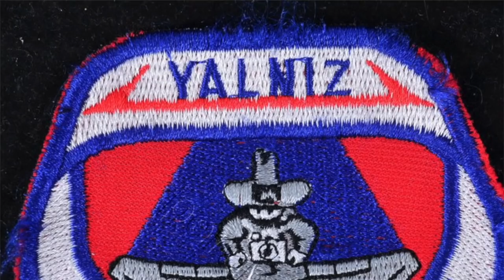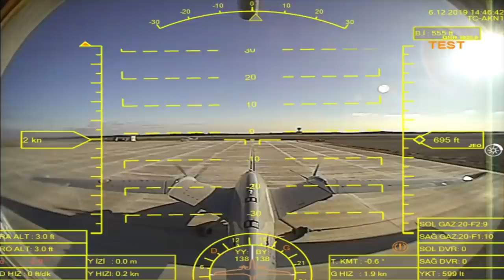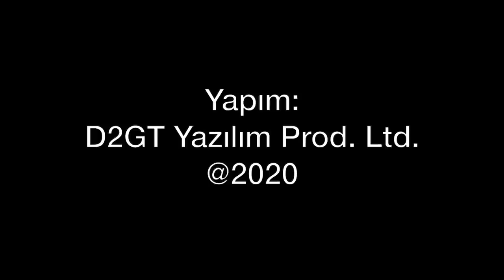Türk Hava Kuvvetleri'nin gökyüzündeki gözü: DB110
Türk Hava Kuvvetleri nasıl keşif yapıyor? Havadan keşif sadece İHA'larla mı sınırlı? İşte Türk Hava Kuvvetleri'nin F-16 uçaklarında kullandığı DB110 keşif podları. Menzilleri ne kadar? Nasıl kullanılıyor? Tolga Özbek anlatıyor... Kapak fotoğrafı: Cem DOĞUT.
Videomuzun müziği, değerli takipçimiz Selçuk Çelebi tarafından hazırlandı:
Kanalı  @Ambient Music Selcuk Celebi   Eserlerine ulaşmak için: